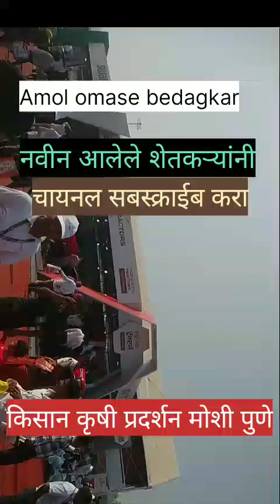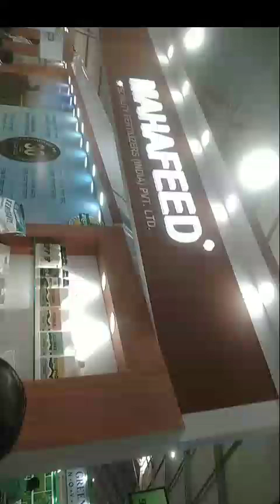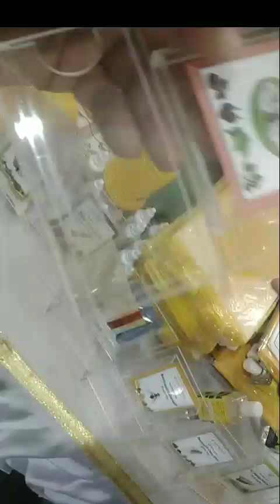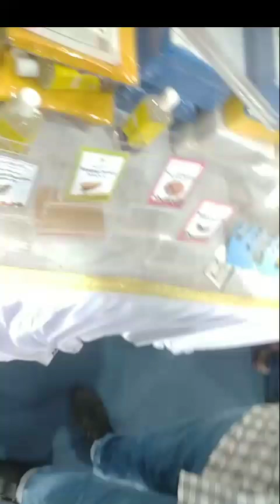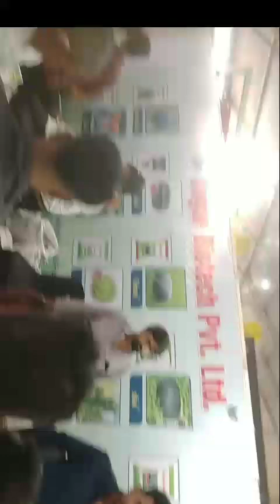किसान कृषी प्रदर्शन मोशी पुणे 16.12.2023